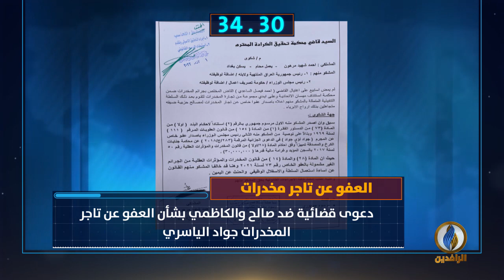أبرز الأخبار على قناة_الرافدين ليوم الثلاثاء في